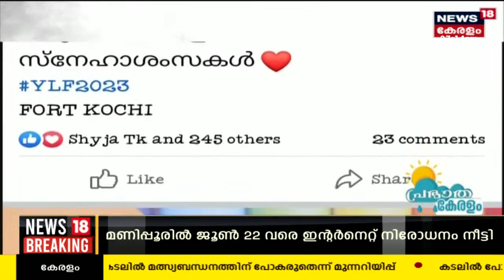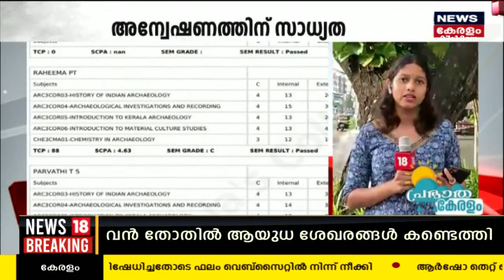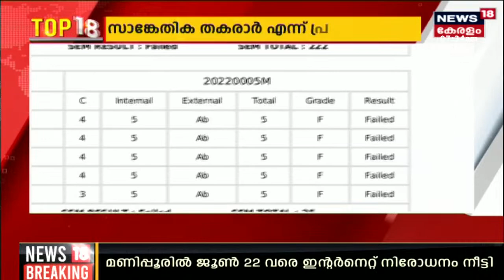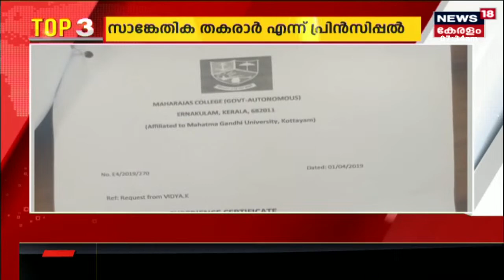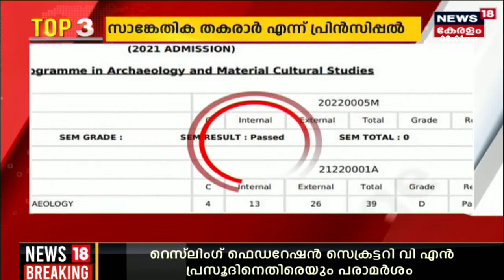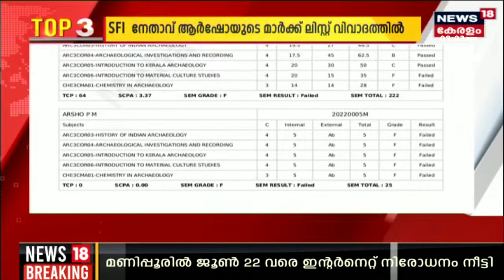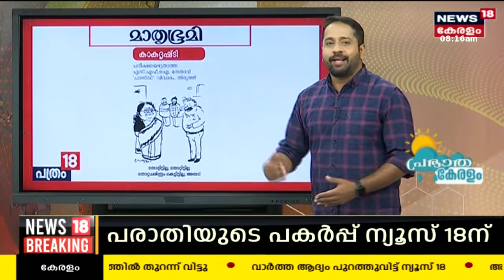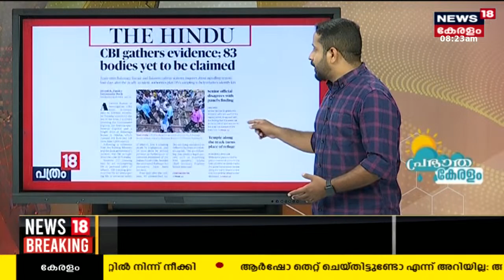Malayalam News | Morning News | പ്രഭാത കേരളം - Malayalam News Bulletin | 7th June 2023